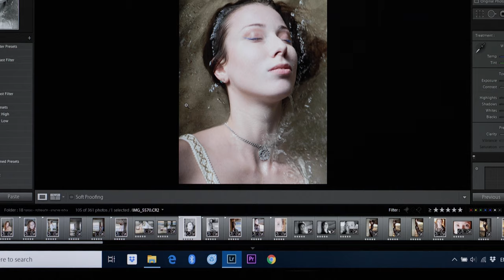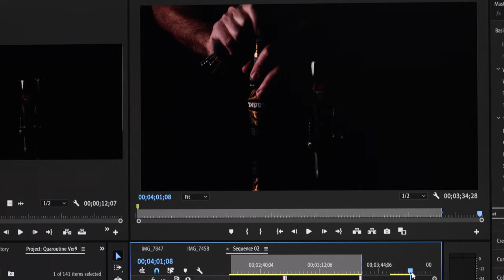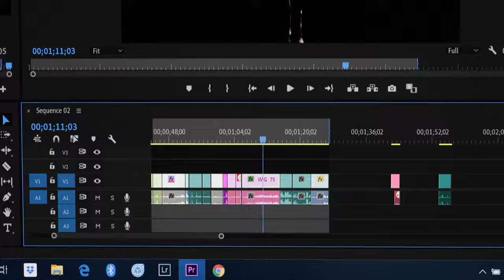Quaroutine | a short film of the quarantine life | ASMR | 4K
I've been working on this project for the last couple of weeks.
It's strange days, where we need to be socialy distant in order to stay safe.

This video has been an amazing experience for me.
All the shots were made with my Canon 5D mark 4.
Directing, shooting, editing, cooking and eating were all made by me.

So.. turn up the volume,
open your 4K screens and have fun.